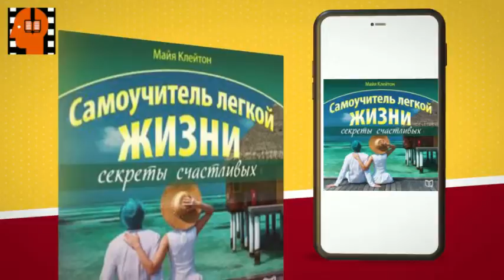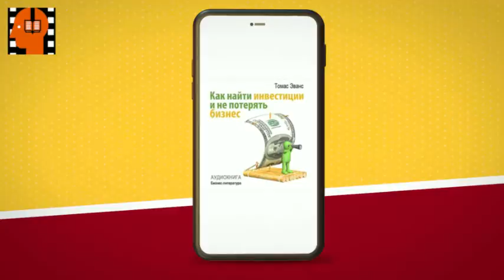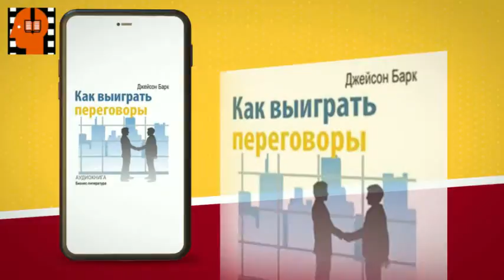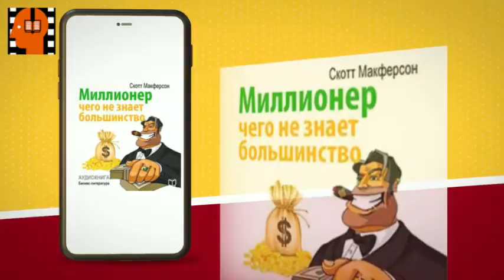Audiobook Sample How Quickly and Easily quit Smoking by Karl Lanc . [Russian Edition]